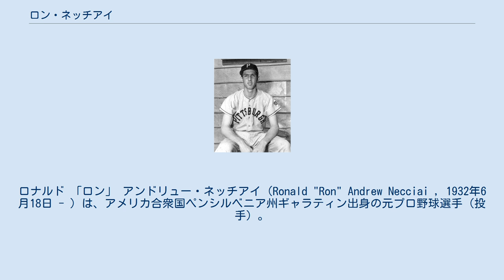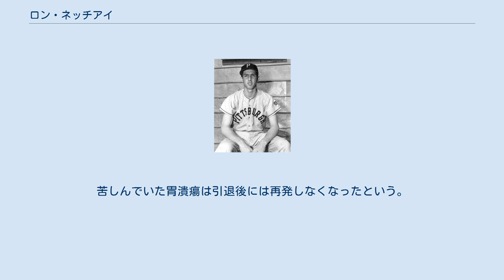ロン・ネッチアイ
ロナルド 「ロン」 アンドリュー・ネッチアイ（Ronald "Ron" Andrew Necciai , 1932年6月18日 - ）は、アメリカ合衆国ペンシルベニア州ギャラティン出身の元プロ野球選手（投手）。
右投右打。
 1952年に北米のプロ野球史上唯一の9回27奪三振を達成した投手として知られる。
 1950年のシーズンにマイナーリーグのクラスD級（ルーキーリーグ相当）のアパラチアンリーグ球団でプロ野球のキャリアを開始した。
一塁手として入団したが、翌シーズンには投手にコンバートされた。
 3年目の1952年にファーム責任者の目を引き、メジャーリーグベースボール（MLB）のスプリングトレーニングに招待された。
そこで結果を出してメジャー昇格が濃厚になったが、持病の胃潰瘍が悪化してマイナーでの調整が決まり、ブリストルに配属された。
発作を伴うほど酷く、食事はよく焼いたメルバトーストとカッテージチーズしか受け付けなかった。
2年目までパッとしなかったのは、高校時代に全力投球して打者の肋骨を折って以来、全力で投げるなと言われたのを守っていたからだという。
球威のある速球とスプリットフィンガーに近いドロップを武器にしていた。
 ピッツバーグ・パイレーツ傘下D級ブリストルに所属するネッチアイは1952年5月13日、ショー・スタジアム（バージニア州ブリストル）で行われた観衆1,183人の対ウェルチ戦において9回27奪三振の偉業を達成した。
 まず初回に三者連続奪三振の立ち上がりを見せる。
2回にウェルチの打者の一人が遊撃手へのゴロで凡退し、ネッチアイは残る2人を三振に切って取る。
3回には味方一塁手の失策から先頭打者を塁に出すが、続く3人を三振に打ち取る。
3回が終わってダッグアウトに戻り、燃えるような胃の痛みを訴えるネッチアイに、監督のジョージ・デトアは出来る限り長く投げるようにと突き放し、そのまま続投させた。
 4回からウェルチ打線はセーフティーバントを試みるが、打球はことごとくファウルになった。
ネッチアイは勢いに乗ってその後も奪三振ショーを繰り広げ、6回を終わった時点で奪三振の数は17個に達していた。
燃えるような胃の痛みを抱えながら7回と8回もそれぞれ3人から三振を奪う。
9回の先頭打者がファウルフライを上げたときは、ファンの「落とせ」という叫びを聞いて捕手のハリー・ダンロップが落球し、結局この打者も三振する。
その次の打者も空振り三振に取る。
9回の3人目の打者も空振り三振となるが、捕逸で打者は振り逃げを試みて出塁する。
ただ、この捕逸は故意ではなかったという。
ネッチアイはその次の打者からも三振を奪い、ノーヒットノーランに加えて9回27奪三振という北米のプロ野球の歴史においても史上唯一となる究極の記録が達成された。
 なお、これ以前のマイナーの9回での最多奪三振は1941年に樹立された25個だった。
また、メジャーの9回での最多奪三振はロジャー・クレメンス（2度）、ケリー・ウッド、ランディ・ジョンソン、マックス・シャーザーが記録した20個である。
相手のウェルチ打線は四球、死球、失策と振り逃げでそれぞれ一人ずつの走者を出しただけだった。
本人は試合後に27奪三振の記録を達成したことを伝えられても現実味が感じられなかったという。
 大記録を達成したネッチアイは一躍時の人となり、『エド・サリヴァン・ショー』の出演依頼もあったが、球団が出演を認めなかった。
次にブリストルで登板した5月21日の試合には5,235人もの観客が詰め掛けた。
観衆の前でネッチアイは再び24奪三振・被安打2という圧巻の投球を見せ、クラスB級のカロライナリーグ球団に昇格した。
クラスD級ブリストルでの通算成績は43.0回を投げて防御率0.42・109奪三振を記録し、クラスB級では126.0回を投げてリーグ1位の172奪三振を記録した。
 1952年8月10日にまだ20歳の誕生日が来て2ヶ月足らずながら、パイレーツでメジャーデビュー。
当時パイレーツのゼネラルマネージャー（GM）だったブランチ・リッキーは「これまで見た偉大な3人の投手のうちの一人（他の2人はクリスティ・マシューソンとディジー・ディーン）」と究極の賛辞を述べていたが、パイレーツでは1勝6敗・防御率は7点台と結果を残せなかった。
セントルイス・カージナルスのスタン・ミュージアルはネッチアイと雑談を...